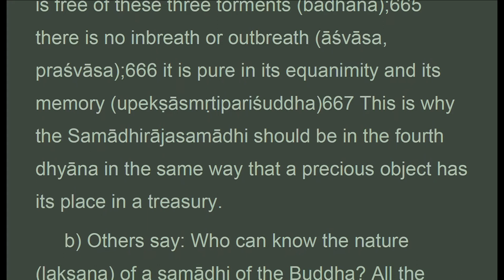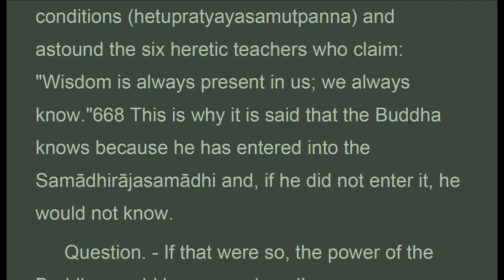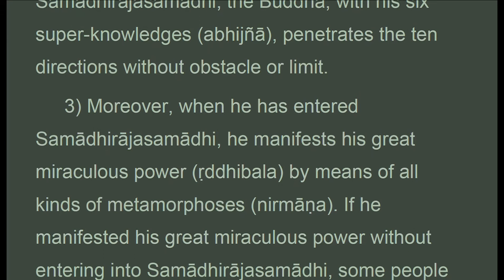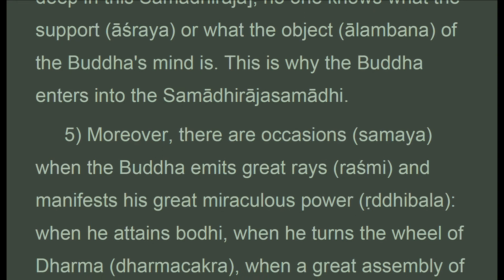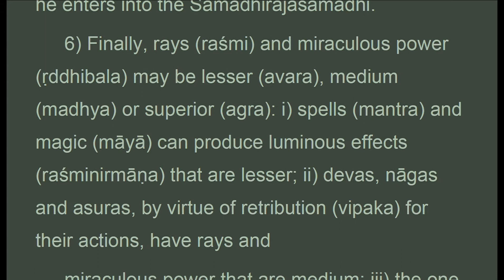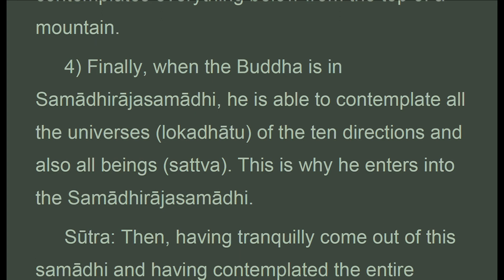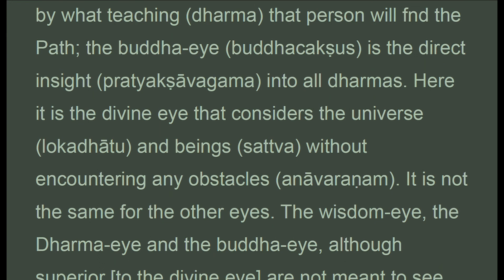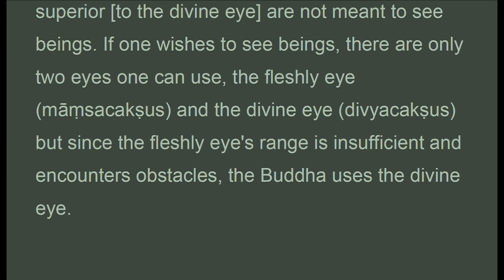TGVW_014B_US, CH. 14: EMISSION OF RAYS, Treatise Great Virtue Wisdom, Chodron (May 2021)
. . . .  " Question.-the buddha is omniscient and knows everything. Why does he enter into the samadhirajasamadhi and what will he know subsequently ?
 Answer 1) he wishes to show that his wisdom is the result of causes and conditions and astound the six heretic teachers who claim: wisdom is always present in us; we always know. This is why it is said that the buddha knows because he has entered into the samadhirajasamadhi and, if he did not enter it, he would not know.
 Question.-if that were so, the power of the buddha would be very reduced!
 Answer no, because he never has any trouble entering into samadhirajasamadhi, and it takes him but a moment to do so. It is not the same for the sravakas, the pratyekabuddhas and the lesser bodhisattvas who try in every way to enter samadhi.
 2) moreover, when he has entered samadhirajasamadhi, the buddha, with his six super-knowledges, penetrates the ten directions without obstacle or limit.
 3) moreover, when he has entered samadhirajasamadhi, he manifests his great miraculous power by means of all kinds of metamorphoses. If he manifested his great miraculous power without entering into samadhirajasamadhi, some people might think that the buddha was using the powers of magic or of spells, or that he is a very powerful naga, or that he is a god and not a human. Why? When a single body emits countless bodies and when all sorts of rays are created, we might easily think that this is not the doing of a human. It is to prevent such an error that the buddha enters into samadhirajasamadhi..."

CHAPTER 14: EMISSION OF RAYS

1. Thanh Tinh Dao (Oct 2019) Chữ Đọc
2. The Path of Purification (Oct 2019) Audio Text
3. Kinh Vien Giac (Oct 2019) Chữ Đọc
4.Sutra of Complete Enlightenment (Oct 2019) Audio Text
5. Kinh Lang Nghiem (Oct 2019)
6. Kinh Duy Ma Cat (Oct 2019) Chữ Đọc
7. Shurangama Sutra (Oct 2019) Audio Text
8. Vimalakirti Nirdesa Sutra (Oct 2019) Audio Text
. and more

1. Samyutta Nikaya 1 --- 5 (Apr 2020)
2. Kinh Tuong Ung 1 --- 5 (Apr 2020)
3. Đại Bát Niết Bàn (May 2020)
4. Nirvana Sutra  (May 2020)
5. Trường Bộ Kinh (July 2020)
6. Digha Nikaya (July 2020)
... and more